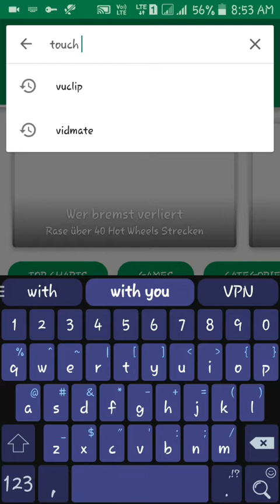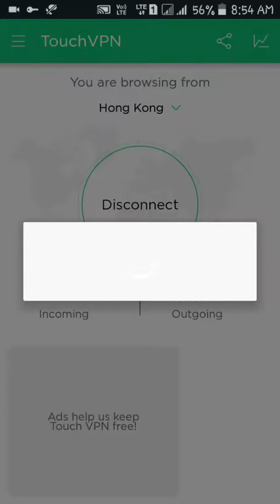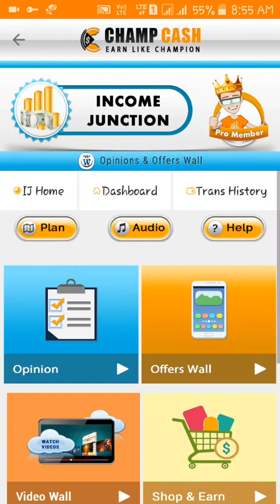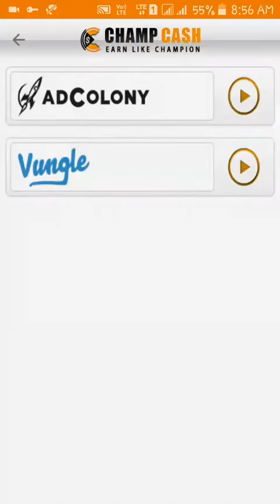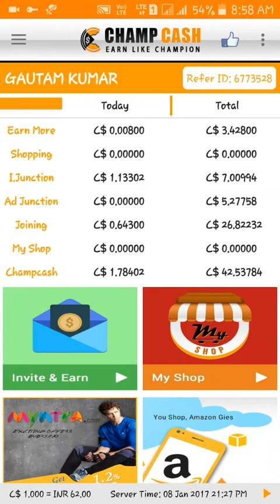How to watch & Earn Unlimited video in Champcash